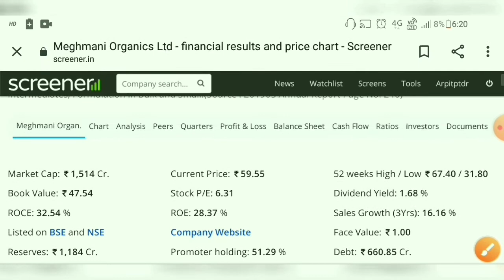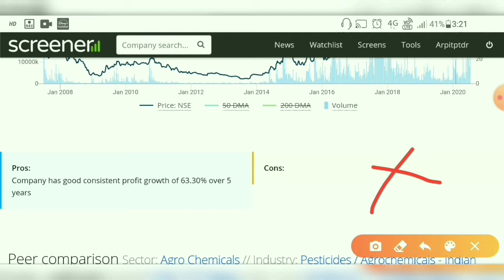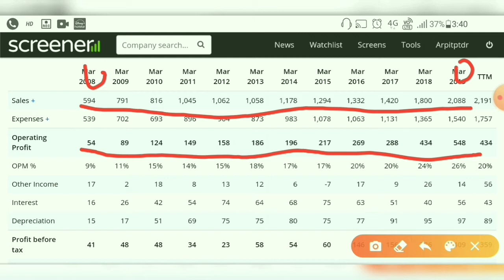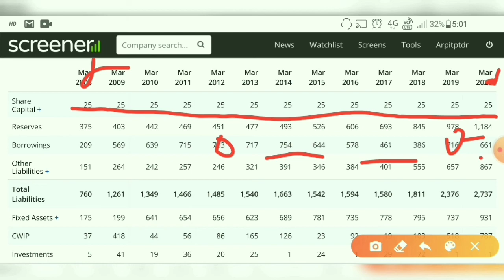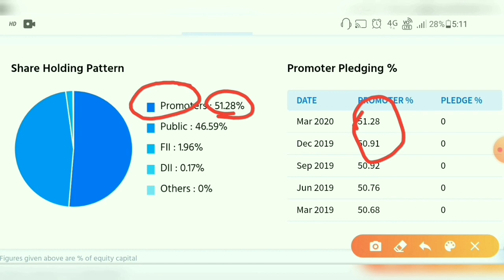Meghmani organics ltd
HELLO DEAR INVESTOR,

today, I have brought another quality or multibagger stock which is related to Agrochemicals and pigment sector, as you can see  ROCE and ROE are quite good and the balance sheet also. the sales growth of meghmani organics has always increased over the ten years.
 meghmani organics works in two segments-

      Agrochemicals

        pigment

and meghmani organics also made its intermediates this is the multibagger stock it is proven from its profit and loss statment and balance sheet both are quite good.
 it's Agrochemicals products are well which are less harmful for seed and more effective on other grass so the trust of former also increased.